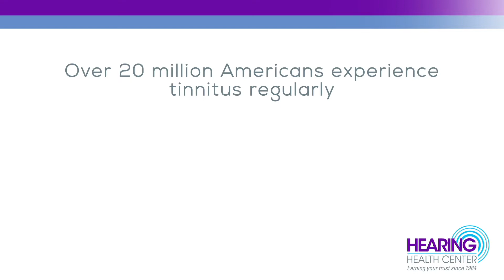Doctor Hilary MacCrae- Tinnitus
Dr. Hilary MacCrae, an Audiologist at Hearing Health Center, discusses the causes of and treatments for Tinnitus.

Over 20 million Americans experience Tinnitus regularly, and over 50 million report experiencing it once. As of October 2021, more than 1.5 million US veterans were receiving disability benefits for Tinnitus.

Tinnitus is buzzing, hissing, ringing, and other unwanted sounds in your head that can be maddening and even disabling. They can interfere with your work, social life, sleep, and peace of mind.

Tinnitus is made in your brain.  There are many causes of tinnitus and different types of treatment plans available.

Those Tinnitus treatments may include:

+ High frequency hearing aids and personal sound devices
+ Tinnitus maskers
+ Sound therapy
+ TMJ (Temporomandibular Joint Disorder) therapy
+ Tinnitus re-training

The first step in managing Tinnitus is getting a full evaluation. Learn more and make an appointment today